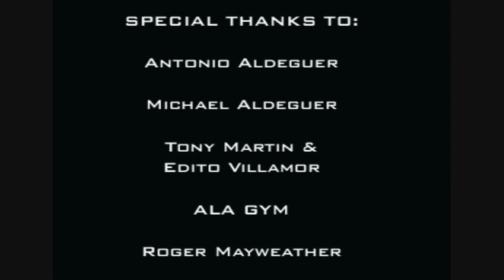'Mighty' Mark Melligen: Prospect Watch @ FightFan.com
Light welterweight prospect Mark Melligen is featured in this video interview conducted live on location at Las Vegas's Mayweather Gym. Ace Freeman sits down with Mark Melligen and head trainer Tony Martin to talk about the young Filipino fighter's career, his sparring with Floyd Mayweather Jr. and his upcoming televised debut on Top Rank's Aug. 15 "Pinoy Power 2" card in Las Vegas.